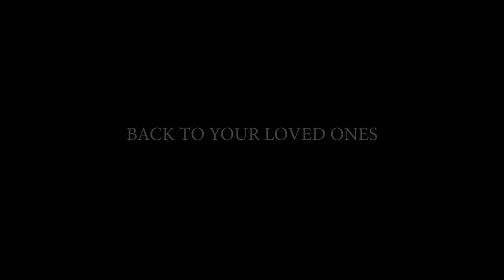Отголосок 2024 г. | Трейлер | Подпишись 🔔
Очнувшись посреди леса без воспоминаний, молодая женщина становится мишенью для таинственных незнакомцев, мотив которых так же неясен, как и ее путь домой.